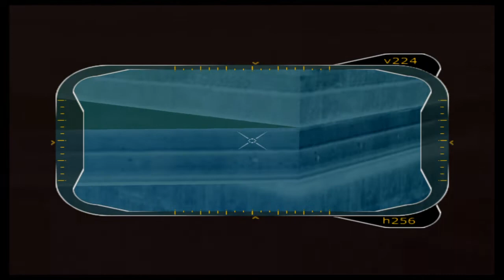Red Faction 2 (Arena mode)